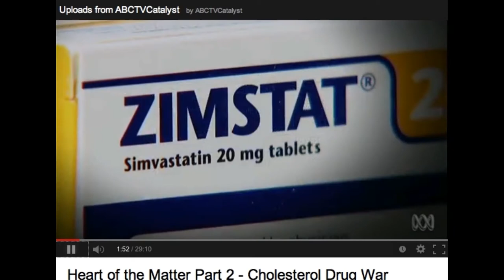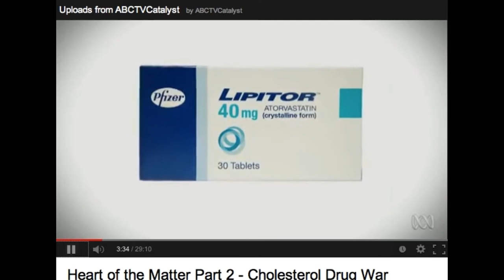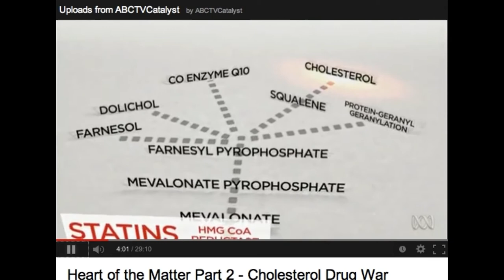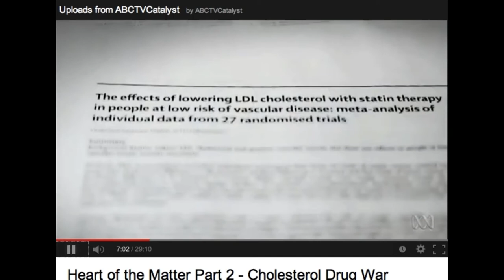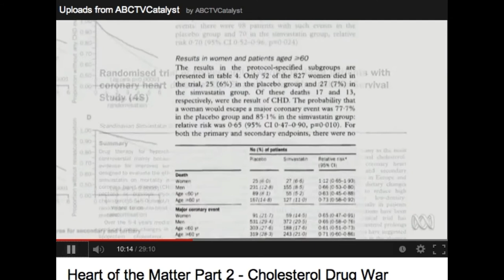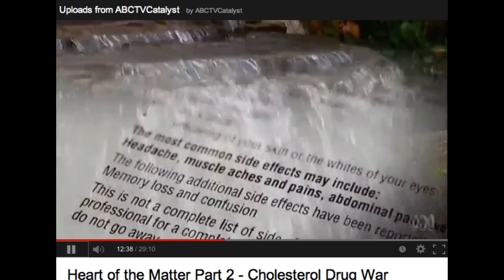Cholesterol Drug Conspiracy part 1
Conspiracy between Drug companies and mediical profession over drugs for unnecessary cholestrol control revealed.
Statin
This article is about the group of cholesterol-lowering drugs.
Statins (or HMG-CoA reductase inhibitors) are a class of drugs used to lower cholesterol levels by inhibiting the enzyme HMG-CoA reductase, which plays a central role in the production of cholesterol in the liver.
Statins are the most prescibed drug in the history of medicene.
Controversy[edit]

Some scientists believe the statins are overused. Their use has expanded into areas where they provide lesser benefit, and lesser evidence of benefit. The lower the risk of cardiovascular events, the lower the ratio is of benefits to costs. The US market for statins nearly tripled when the National Cholesterol Education Program revised its guidelines to recommend statins as primary prevention. Although the panel cited randomized trials to support statin therapy for primary prevention of occlusive cardiovascular disease, a report in Lancet notes, "not one of the studies provides such evidence." [17] Journalists have questioned the interests of the doctors who made such recommendations, as eight of the nine doctors on the panel were discovered to have been paid by statin manufacturers.[18]
A smaller group of scientists, The International Network of Cholesterol Skeptics, question the lipid hypothesis and argue that elevated cholesterol has not been adequately shown to cause heart disease. These organizations maintain that statins are not as beneficial or safe as suggested.[19] The beneficial effects of statins are suggested to be due to their working as vitamin D analogues.[20]